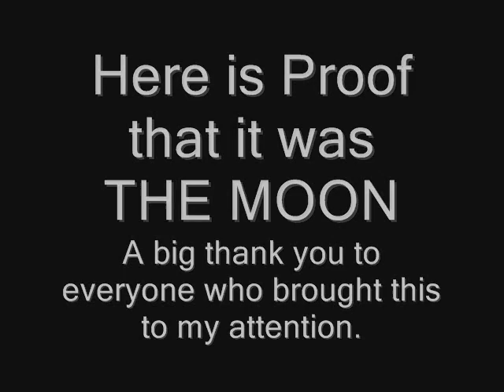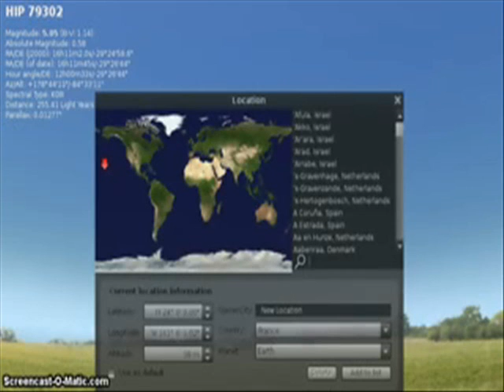IT WAS THE MOON in my "New Evidence of Two Suns, Elenin, Nibiru, Planet X..."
After it was pointed out to me what was on the video that I uploaded on May 29th:
I had to make this video.

It was the Moon in that video, as you will see in this update. I used the program Stellarium to show the moon and other planets alignment on May 29th, same as on my previous video.